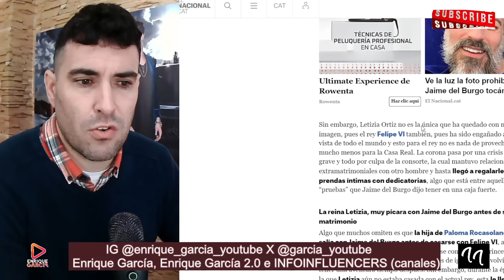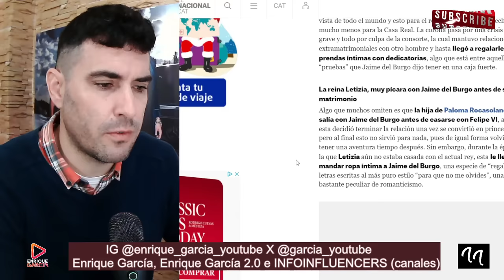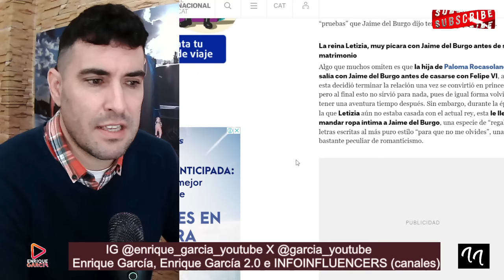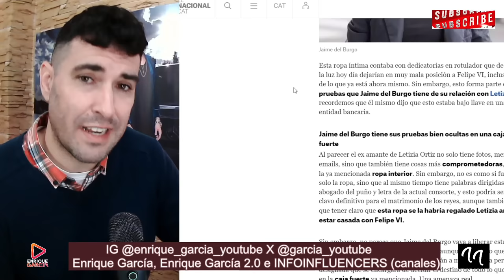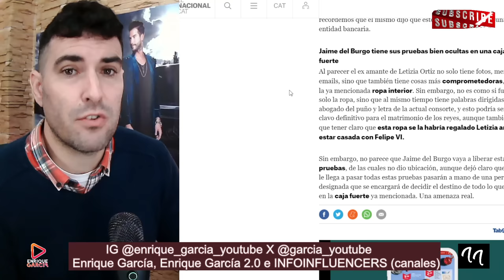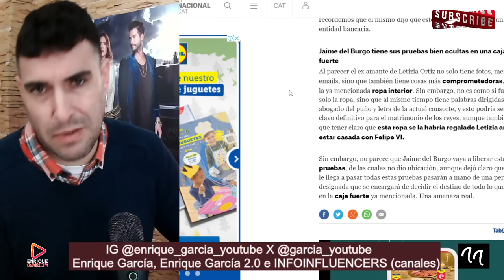Jaime del Burgo FILTRA la ROPA INTERIOR de la Reina Letizia, que ABOCHORNAN al Rey Felipe VI